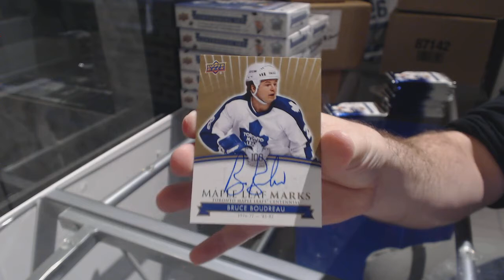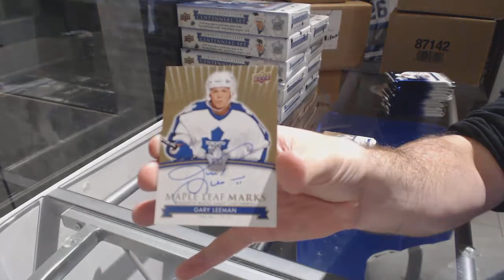Phaneufisgod's 17-18 Upper Deck Toronto Maple Leafs Centennial Hockey Box Break